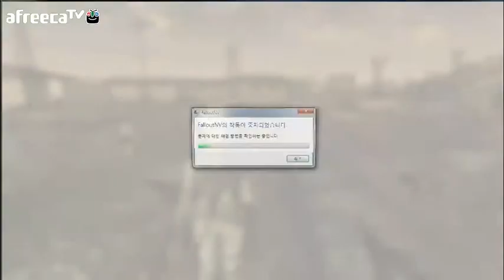검은네로]폴아웃 뉴베가스 -핵전쟁 이후- [19]